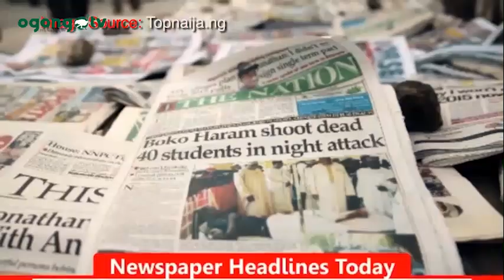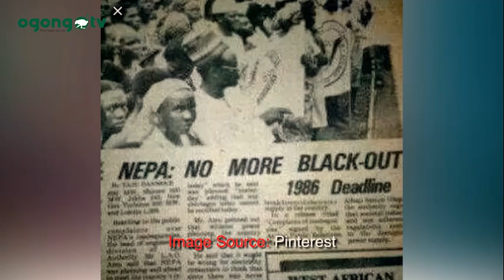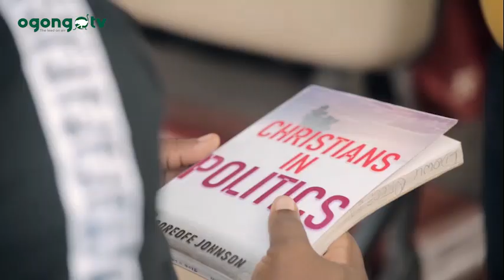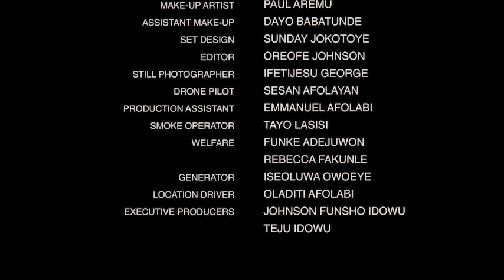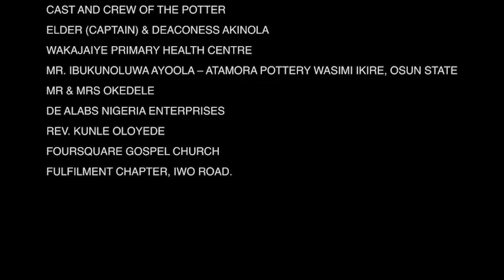THE POTTER||LATEST GOSPEL MOVIE||LATEST NIGERIAN MOVIE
He was a pastor, he decided to go into politics and he was despised so he.

Mount Zion Faith ministries is 35 years old.
Ogongo TV wishes Evang. Mike Bamiloye, Gloria Bamiloye, Other members of  Mount Zion Faith ministries, children of Mount Zion Faith ministries and Friends of Mount Zion Faith ministries HAPPY 35th ANNIVERSARY.

If you are blessed by what we do
and you are led to be a blessing unto us
Or you want support our productions
This is our account details👇

Watch:
J0